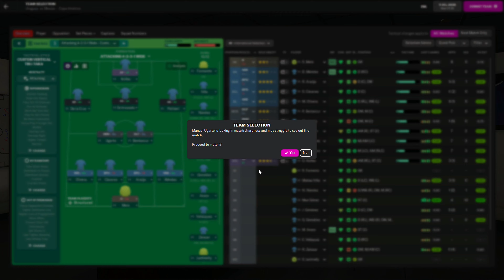FOOTBALL MANAGER 22 | URUGUAY - MEXICO | COPA AMERICA 2028 ⚽🎖🏆